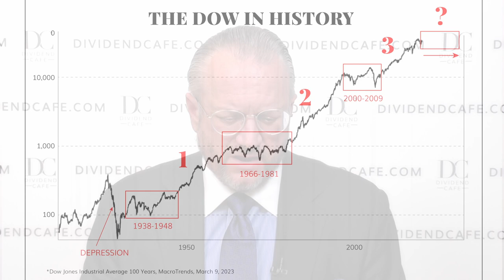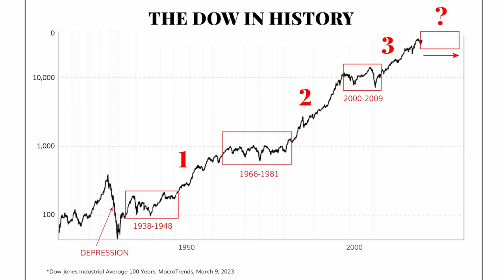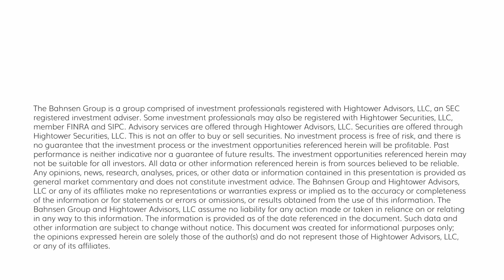Dividend Cafe - When Being a Bull or Bear Won't Cut It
Today we are going to talk about something no one else seems to be talking about, and that may be one of the worst things imaginable for financial media ratings if it ever gets out.  It is not controversial.  It is, to me, somewhat obvious.  But it is highly counter-cultural, and as I say, for many, it is highly problematic.

Jump on into the Dividend Cafe!

00:00 - Intro
3:23 - "Show me the Confirms"
5:24 - Short Termism
6:46 - Dow in History
10:12 -  What follows Secular Bull Markets?
13:04 - The Case for Bear Market
15:06 - Dividend Conclusion